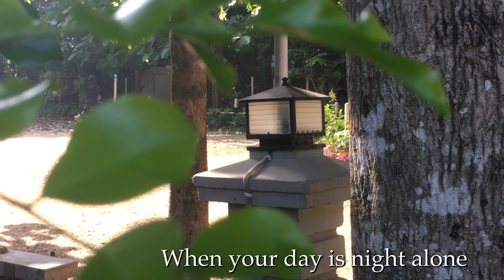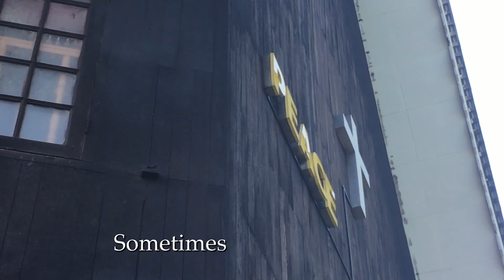Everybody Hurt - REM cover by Jasmine Thompson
Music Credits to:
From my album 'Another Bundle of Tantrums'.

Mastered by Tim Baxter at Tim's barn.

Song         Everybody Hurts
Artist        Jasmine Thompson
Album      Café Covers
Writers     Michael Stipe, Bill Berry, Mike Mills, Peter Buck
Licensed to YouTube by   [Merlin] Absolute Label Services, Audiam (Label) (on behalf of Double J Music); UMPI, LatinAutor - UMPG, CMRRA, LatinAutorPerf, UNIAO BRASILEIRA DE EDITORAS DE MUSICA - UBEM, UMPG Publishing, and 8 Music Rights Societies